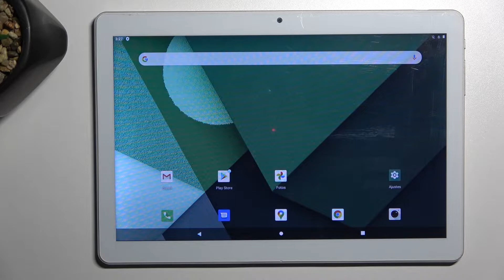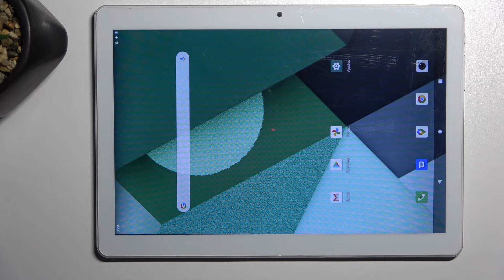Cómo borrar la memoria caché en TOSCIDO M863 - limpiar caché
En este video te explicamos paso a paso cómo borrar los datos de la memeria caché en TOSCIDO M863. Quédate con nosotros para saber cómo entrar al modo Recovery y limpiar caché de tu celular TOSCIDO M863 en un par de minutos.

¿Cómo borrar la memoria caché en TOSCIDO M863? ¿Cómo limpiar la caché en TOSCIDO M863? ¿Cómo borrar la caché en TOSCIDO M863? ¿Cómo se borra la memoria caché en TOSCIDO M863? ¿Cómo se limpia la memoria caché en TOSCIDO M863?